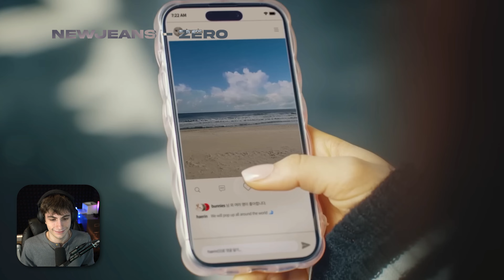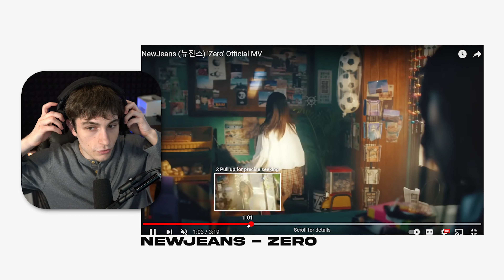Editor Reacts to NEWJEANS (뉴진스) 'ZERO' MV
Reaction to (뉴진스) "ZERO" MV by NEWJEANS

In this video I react to NewJeans Zero and I go into depth on the editing, main ideas and story of the Kpop music video. I explain my thoughts on NewJeans Zero and give my overall opinion.